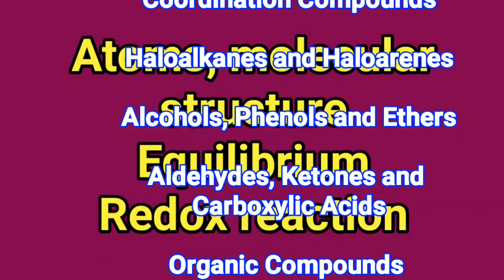Neet 2020 Chemistry syllabus and Important reference books | Tamil store | in Tamil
Neet 2020 Chemistry syllabus and Important reference books | Tamil store
Neet Physics syllabus